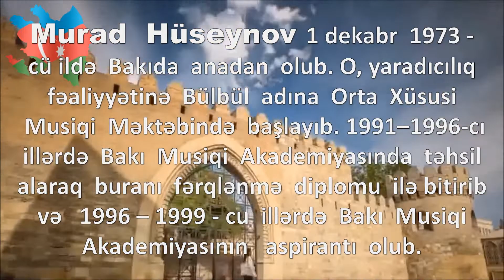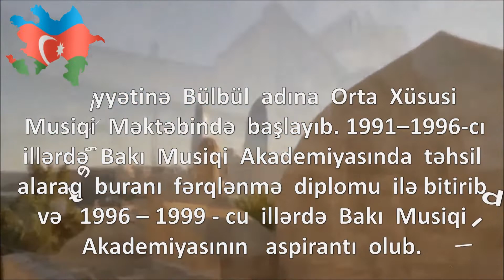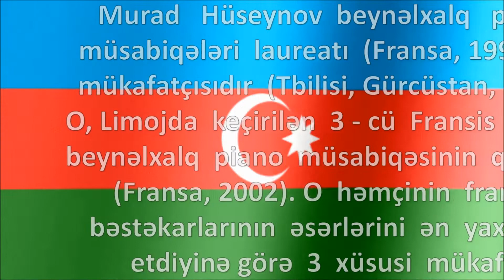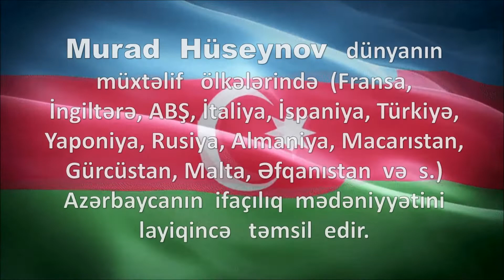Murad Hüseynov - Xalq artisti, Beynəlxalq Muğam Mərkəzinin direktoru.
Murad  Hüseynov 1 dekabr 1973-cü ildə Bakıda anadan olub. O, yaradıcılıq fəaliyyətinə Bülbül adına Orta Xüsusi Musiqi Məktəbində başlayıb. 1991–1996-cı illərdə Bakı Musiqi Akademiyasında təhsil alaraq buranı fərqlənmə diplomu ilə bitirib və 1996–1999-cu illərdə bu Bakı Musiqi Akademiyası aspirantı (professor F.Bədəlbəylinin sinfi) olub. M.Hüseynov Fransa hökuməti tərəfindən təqaüdə layiq görülərək 2000–2002-ci illərdə A.Korto adına Paris Ali Musiqi Akademiyasının Liseyində, 2004–2006-cı illərdə isə P.Çaykovski adına Moskva Dövlət Konservatoriyasında peşəkar musiqi təhsilini davam etdirib.

Murad Hüseynov beynəlxalq piano müsabiqələri laureatı (Fransa, 1998) və mükafatçısıdır (Tbilisi, Gürcüstan, 1997). O, Limojda keçirilən 3-cü Fransis Pulenk beynəlxalq piano müsabiqəsinin qalibidir (Fransa, 2002). O həmçinin fransız bəstəkarlarının əsərlərini ən yaxşı ifa etdiyinə görə 3 xüsusi mükafat da qazanmışdır.

Musiqiçi bir sıra məşhur orkestr və ansambllar — London Kral Filarmonik Orkestri, Limoj Simfonik Orkestri (Fransa), Azərbaycan Dövlət Simfonik Orkestri, Qara Qarayev adına Dövlət Kamera Orkestri, (Azərbaycan), Yeni Rus Kvarteti (Rusiya) və s. ilə konsertlərdə çıxış etmişdir. Onun çıxış etdiyi konsert zalları sırasına P.İ.Çaykovski adına Moskva Dövlət Konservatoriyasındakı Raxmaninov zalı, Dövlət Kreml Sarayı (Moskva), Pleyel, Korto zalları, Fransa Senatı əsas zalı, Beynəlxalq Diplomatik Akademiya (Paris), Auditoriya (Roma), Dunay Sarayı (Budapeşt), Camal Rəşid Rey (İstanbul) və s. daxildir.

Murad Hüseynov Bakı Musiqi Akademiyasında pedaqoji fəaliyyətlə də məşğul olmuşdur. O, 2011-ci ilin noyabr ayında Beynəlxalq Muğam Mərkəzinin direktoru təyin edilmişdir.

1 dekabir Azərbaycan  pianoçusu, beynəlxalq  müsabiqələr  laureatı, Azərbaycan Respublikasının  xalq  artisti, Beynəlxalq  Muğam   Mərkəzinin  direktoru  Murad   Hüseynovun   ad  günüdür.

 Böyük və istedadlı musiqiçi ad gününüz mübarək. Sizə cansağlığı, yüksək əhval - ruhiyyə, daimi ilham, gözəl sağlamlıq  arzulayıram. Qoy  musiqiniz  insanlara  sevinc və  arzular, ürək  təbəssümü  və  ruhun  mehribanlığı  bəxş etsin.

1 декабря - день рождения азербайджанского пианиста, лауреата международных конкурсов, народного артиста Азербайджанской Республики, директора Международного центра мугама Мурада Гусейнова.

Поздравляю с днём рождения великолепного и талантливого  музыканта. Желаю хорошего здоровья, прекрасного настроения, постоянного вдохновения, замечательного самочувствия. Пусть Ваша музыка дарит людям радость и мечту, улыбку сердца и доброту  души.